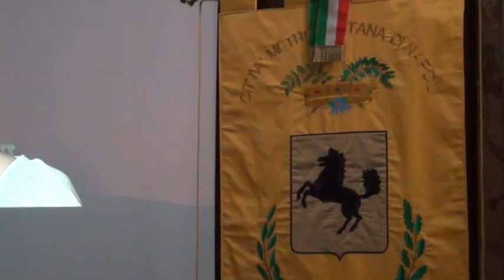CINEMA; Totò e “LILIANA”, presentato il cortometraggio sulla tragica storia d’amore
È stato presentato questa mattina, nella Sala “Mariella Cirillo” della sede della Città Metropolitana di Napoli in piazza Matteotti, in anteprima per la stampa il cortometraggio  “LILIANA”, forse la prima e unica opera cinematografica in cui si racconta e si fa rivivere sul grande schermo una vicenda relativa alla vita di Totò.
Alla presentazione è intervenuta anche la Consigliera Metropolitana Delegata alla Cultura, Elena Coccia.
La vicenda che si racconta nel film, diretto da Emanuele Pellecchia e della durata di circa 20 minuti, è ambientata nel lontano 1929, anno in cui il principe della risata (interpretato da Umberto Del Prete, che ne è anche autore) incontrò la soubrette Liliana Castagnola (interpretata da Ambra Hermin). La coppia si conobbe al teatro Odeon e tra uno scambio epistolare e l'altro nacque una breve ma intensa storia d'amore. Il carattere eccentrico della soubrette con un passato burrascoso - aveva già rovinato industriali e ricchi signori - ed un giovane artista all'inizio di una illuminata carriera che non si sentiva di accollarsi un amore incerto, spinto anche dai consigli del padre Giuseppe de Curtis, resero il rapporto difficile. Liliana alla fine decide di porre fine alla sua esistenza la notte del 3 marzo 1930 a Napoli nella pensione degli artisti. Totò, colpito dalla tragica azione della soubrette, volle chiamare la sua prima figlia Liliana, e dispose che le sue spoglie fossero sepolte nella cappella della famiglia de Curtis.
Altri interpreti sono Gianni Parisi nel ruolo del padre Giuseppe De Curtis, Margi Villa Del Priore, Ciro Giorgio, Giuseppe De Felice e Nicola Lettiero. Direttore della fotografia è Raffaele Franzese.
L’opera è prodotta dall'associazione Media Movie in collaborazione con Phoenix.
Il cortometraggio verrà presentato stasera al pubblico, alle ore 21.00 a Palazzo Venezia in via Benedetto Croce, sabato 15 alle ore 11 al Teatro Sanità, nel quartiere dove Totò è nato, e in vari festival, a partire da Pulcinellamente dove ha anche ricevuto riconoscimenti per la regia e la fotografia.